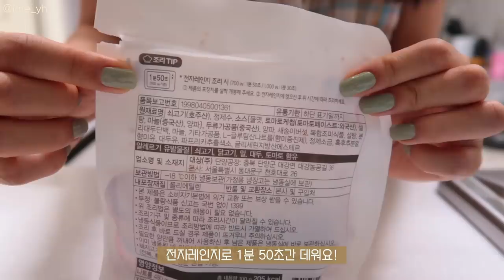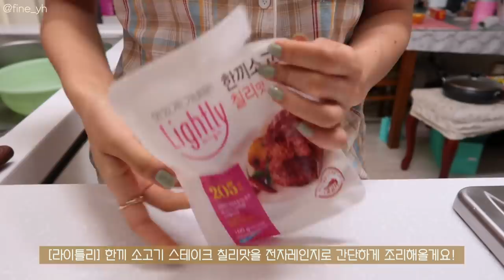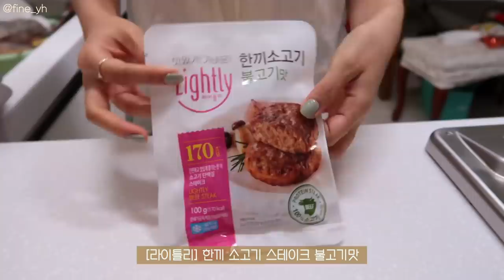SUB)🥩소고기로 단백질 채우는 맛있고 든든한 다이어트식단 요리브이로그(불고기버거,김치리조또,채소비빔,순두부계란찜)mukbang|간헐적단식|food vlog|slow diet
본 영상은 유상광고를 포함하고 있습니다.

🤍'하루'들을 위한 제품 할인 링크(~7/2)🤍

dudgusdl87

00:15 '라이틀리' 한끼 소고기 스테이크
00:47 불고기버거
04:37 카레볶음밥
07:13 스테이크한상(샐러드)
10:27 순두부계란찜
12:27 김치리조또
14:49 채소비빔

이번 영상은 광고에요!😳
제품과 함께 맛있게 먹을 수 있는 레시피를 담았어요!
항상 제 영상의 책임감과 무게를 느끼고,
늘 좋은 제품만 여러분께 소개해드릴 수 있도록
지금처럼 많이 알아보고 광고 진행할게요💁🏻‍♀️🤎

📌Camera
  iphone 11
  canon g7xmark2

📌Me
키 : 166.5cm
최고 몸무게 : 62.8kg
유지 몸무게 : 52.5kg~53kg

믹서기: 키친플라워 레트로 주서 믹서기
알룰로스: 큐원
냉동새우: 비비수산 대사이즈
곤약쌀: 글로델 밥알모양 곤약
나무손잡이그릇: 모던하우스 우들핸들볼M
흰색 후라이팬: 베카블랑(무상제공)